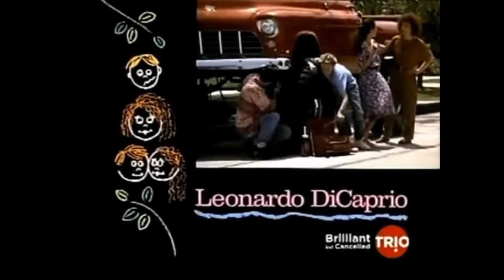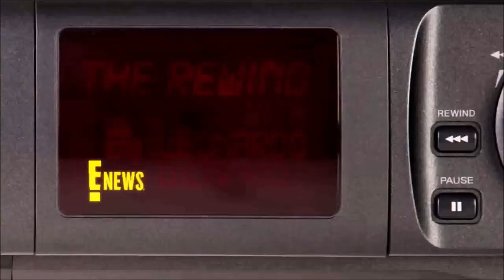Leonardo Dicaprio - Parenthood - TV Show (1990) part 2/2